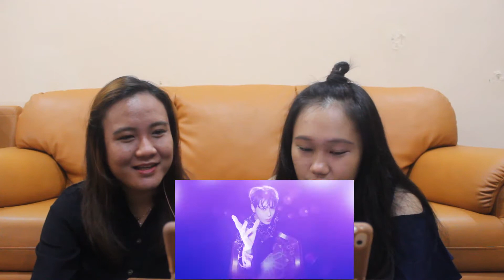MV Reaction - NCT U "Make a Wish" [INDONESIA]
Doridor channel reacts to NCT U - Make a Wish (Birthday Song)